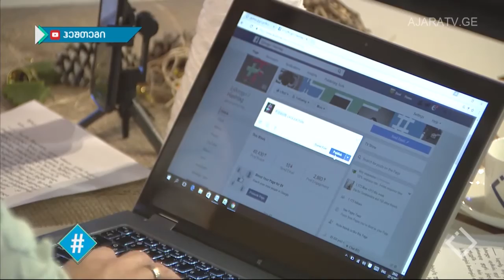NBAvote Zaza Pachulia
ხმის მიცემა (დღეში ერთხელ) შესაძლებელი ფეისბუქიდან. ხმის მიცემის პროცედურა ამ შემთხვევაში უფრო მარტივია. სტატუსში ვწერთ nbavote zaza pachulia და ვპოსტავთ.

 შედიხართ საიტზე google.com. საძიებო სისტემაში ვწერთ nba vote mavs, რის შემდეგაც სისტემა მოძებნის "დალასის" შემადგენლობას. მოვნიშნავთ ზაზა ფაჩულიას და ვაჭერთ "submit vote". როგორც სხვა დანარჩენ შემთხვევებში, ხმის მიცემა აქაც შესაძლებელია დღეში ერთხელ.

ანალოგიური გზით ხმის მიცემა შეუძლიათ twitter-ის მომხმარებლებსაც.

იაქტიურეთ და მხარი დაუჭირეთ ზაზა ფაჩულიას!!!